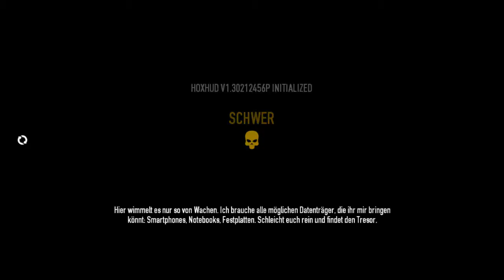Dummheit lässt Grüßen! «» Payday 2 Kunstgriff SCHWER # 04 | HD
Öffnen für Links und Infos

Perspektive: fleischpfanne23

Lets Play Payday
-Mit Keiza , Benjo und Maxe